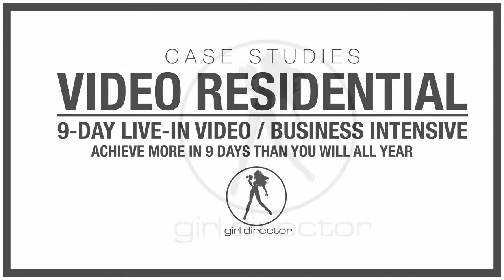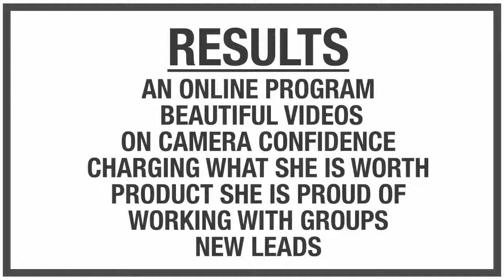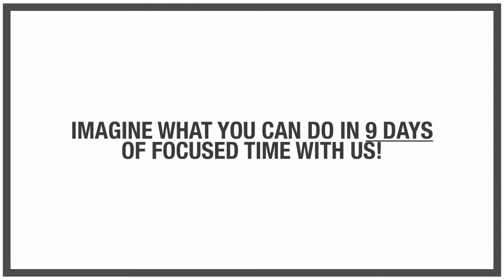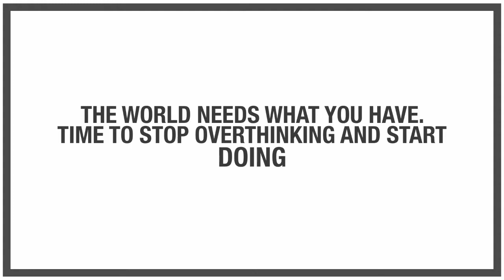Client Case Studies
Want to know how video can work for you? Check out this case studies video where you'll meet Kerri and Tamara. Look at what they have done since working with us and where video has taken them.

When you watch someone else's story, it really opens up possibilities for yourself.